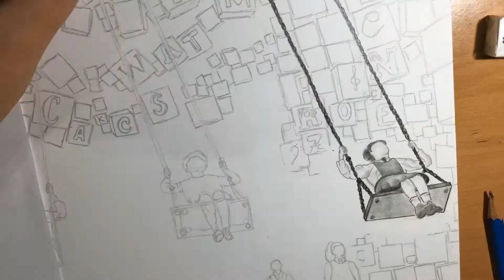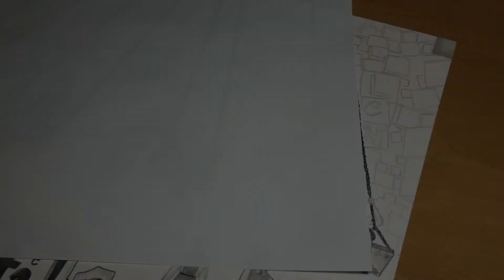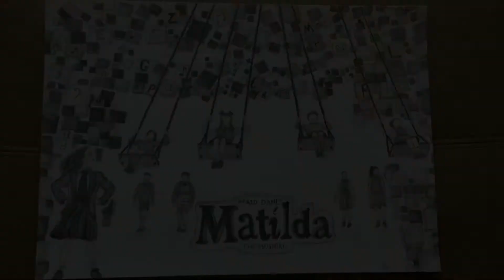Matilda The Musical [Drawing Process]